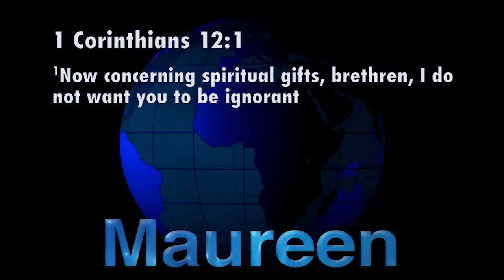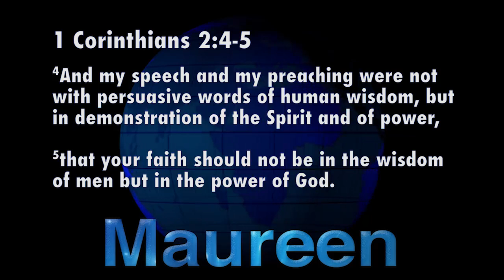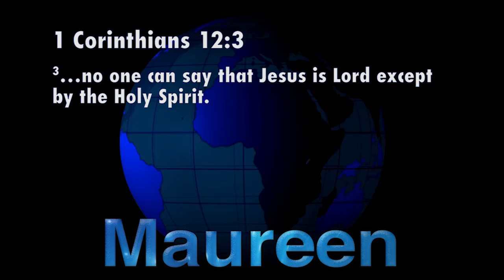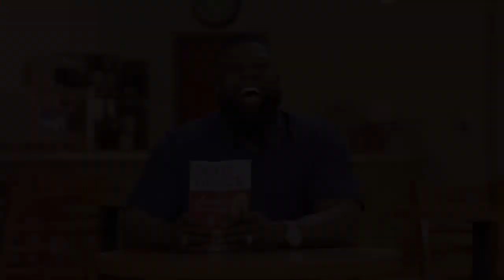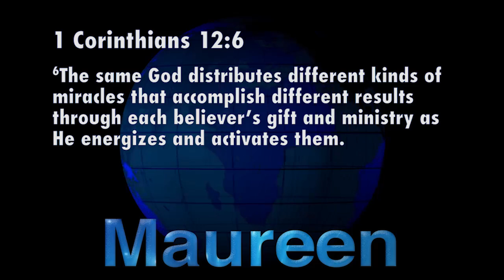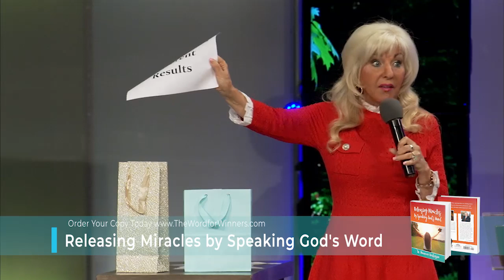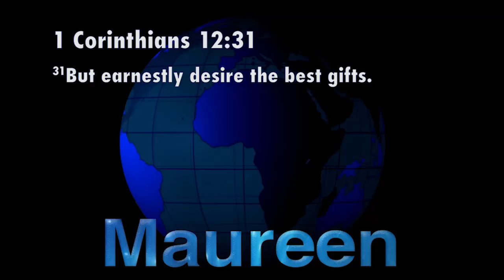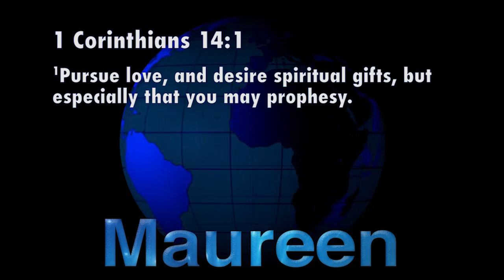Activating Gifts of Holy Spirit Part 1